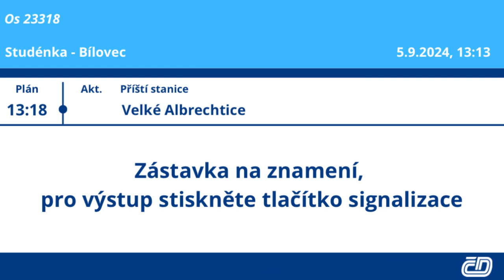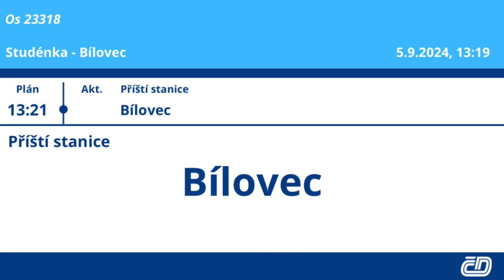Hlášení v Os vlaku (S31) - Studénka-Bílovec